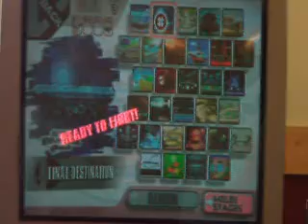OS (ROB) vs. Anther (Pikachu) 2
MSOP wb